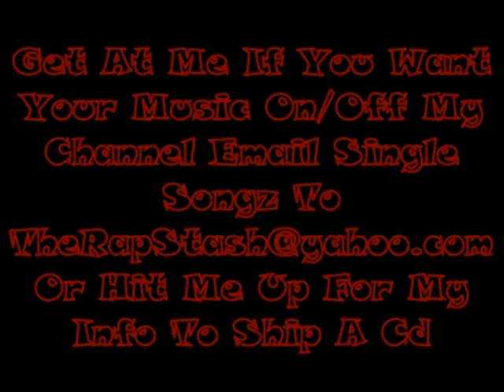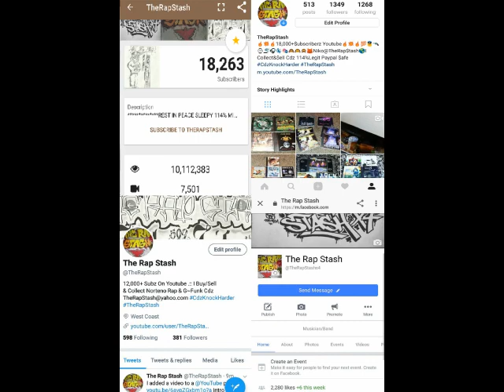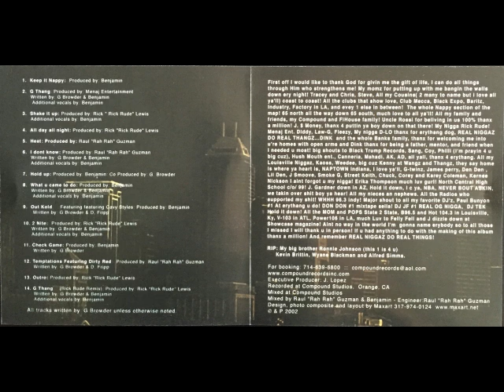2 Nite By G-Wiz